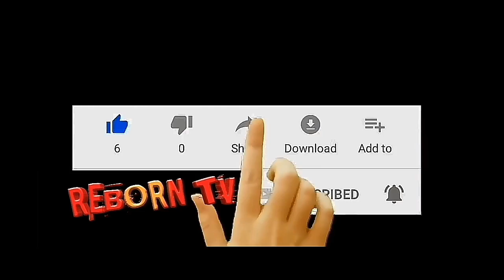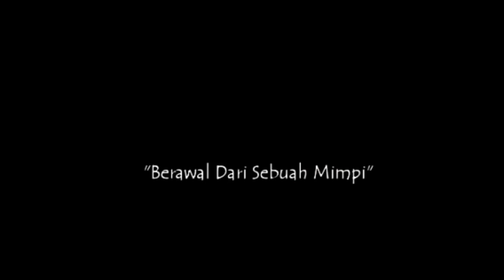BUNDA MIEN UNO & Mpok NUR ASIA // Membongkar RAHASIA Lafadz ALLAH Dikening SANDIAGA UNO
Wawancara Khusus Reborn TV Langsung Bersama Ibunda & istri Sandiaga uno Mengenai Berita Lafadz Allah Yg Muncul Dikening Cawapres 02 Sandiaga Uno